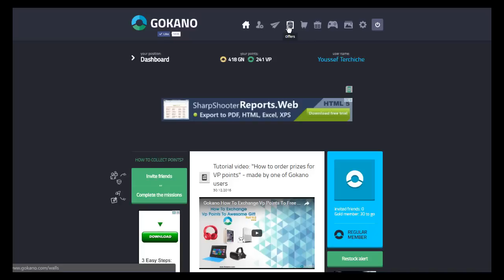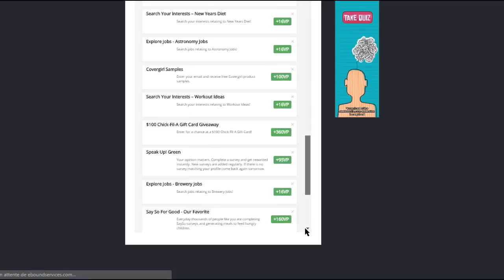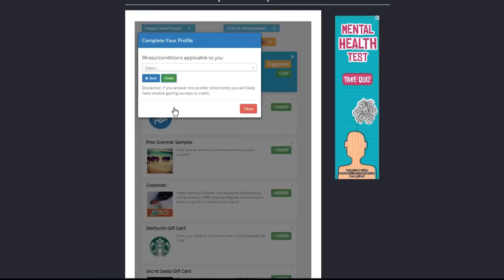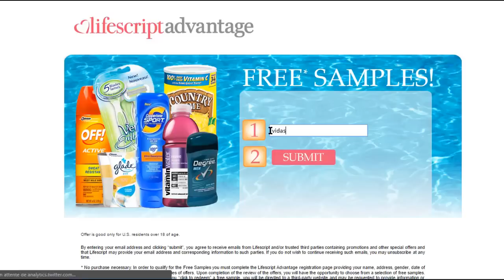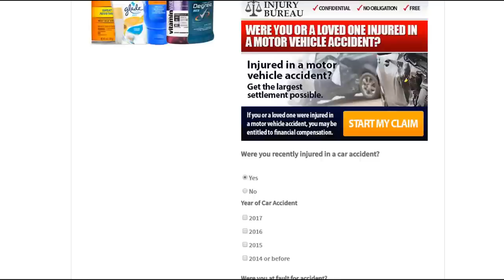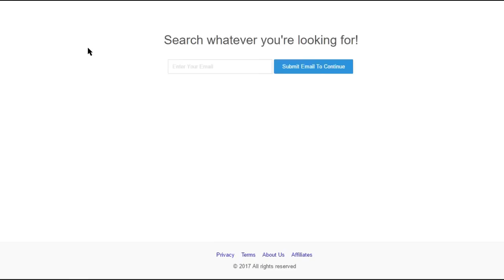How To Get Vp Points In Gokano - Part 2 -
Hello Again i Comeback Today With Exlucive Video To Help User To Understand How To Get Vp Points In Gokano To Exchange Them To Awesome Prize In Gokano ☺ Hope You Like And Subscribe in My Channel Becasue i Work Hard To Help All Gokano User's ☺